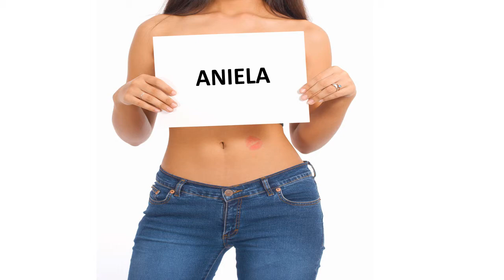Bonne fête ANIELA